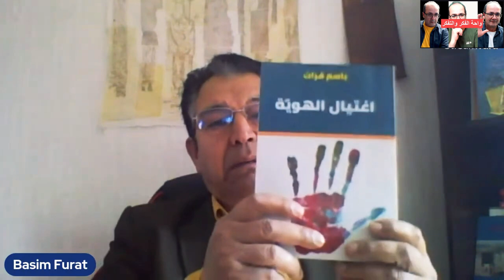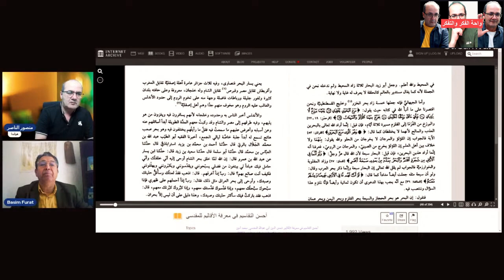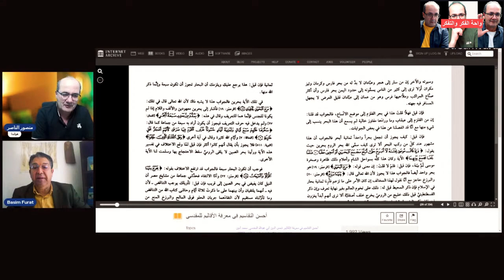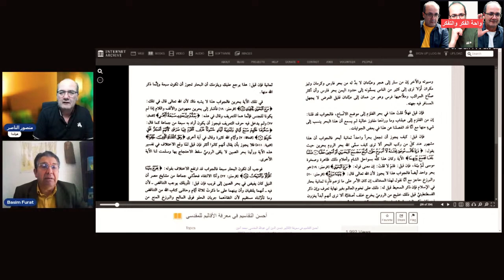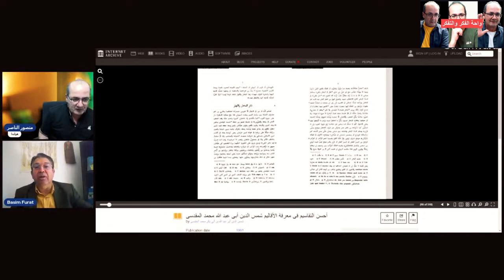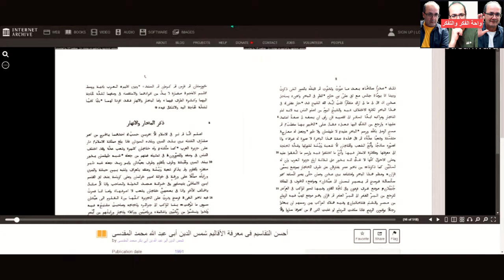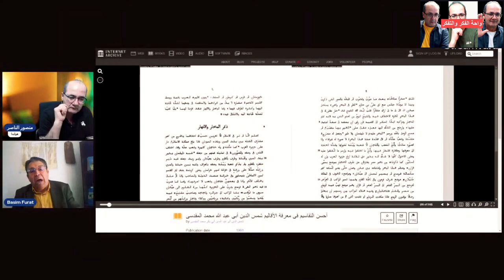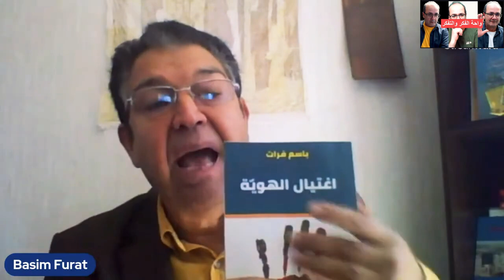باسم فرات يتساءل من الأسبق العرب أم اليهود أم المسيحيين في العراق؟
اغتيال الهويات في العراق: باسم فرات يتساءل من الأسبق العرب أم اليهود أم المسيحيين في العراق؟
العرب والأقليات في العراق
باسم فرات يكشف أوراق الأقليات والأديان في العراق ودول الجوار